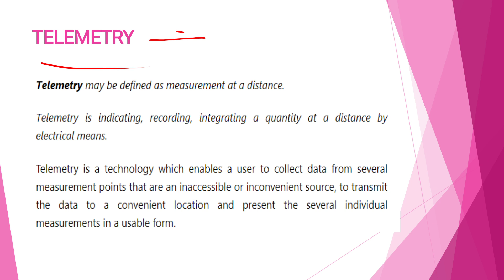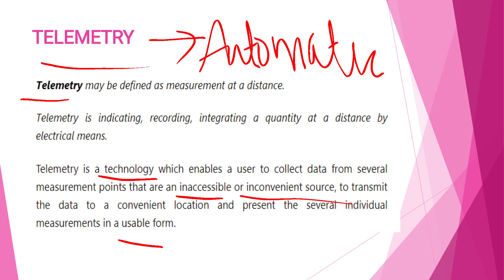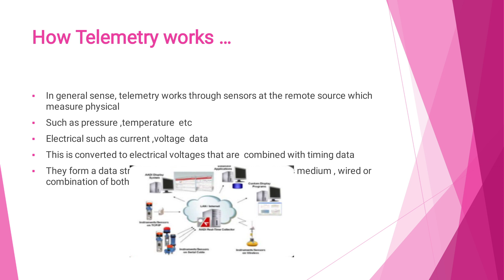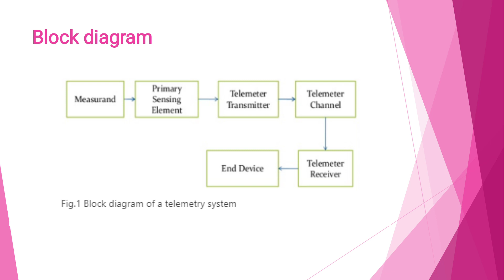Kerala PSC Demonstrator in Electronics and Instrumentation -Telemetry system ✌✌✌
AEI
AE(Pwd)
Electrical Supervisor
Draftsman grade 1
KWA Operator
  Demonstrator in Electronics and Instrumentation class starts at September 6

Syllabus link

Demo class link Transducer

Variable resistance Transducer

Transducer mcq